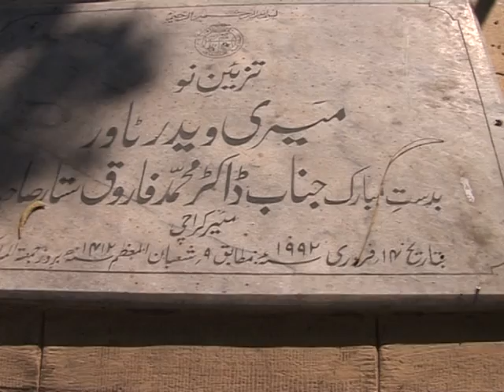INDUS NEWS Chand Nawab KARACHI Marwethaer News Extra 06-02-09.mpg